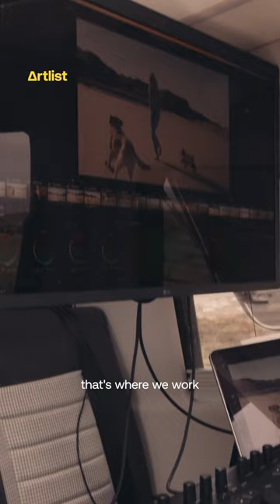Editing from a van?